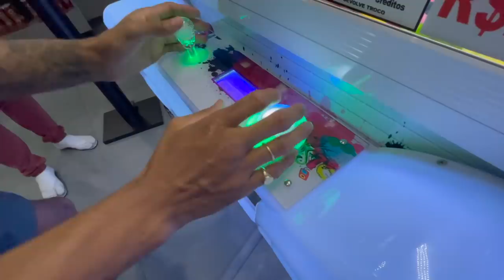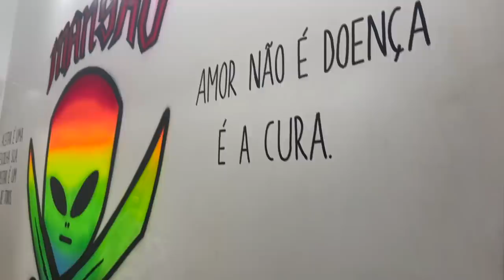CONHECI O RONALDINHO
TOGURO

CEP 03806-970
SÃO PAULO